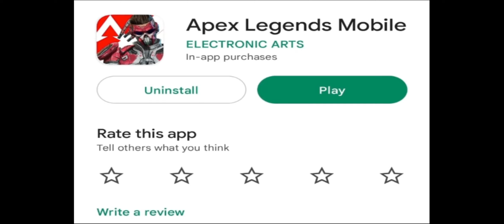Good Game Today| Apex Legends Mobile| Live_Gap